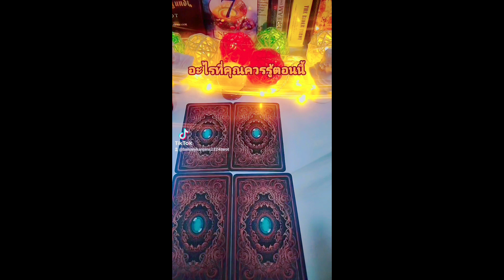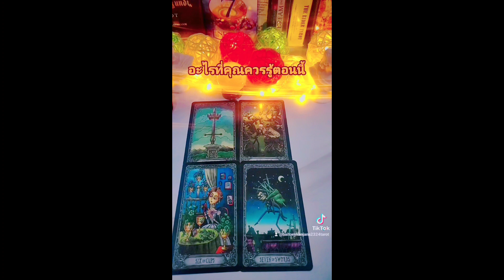Pick a card(Random)❤️อะไรที่ควรรู้ตอนนี้🔮❤️😍⏳💝🗞️ไพ่ยิปซีทำนายรัก กฏแรงดึงดูด #2324 #6395